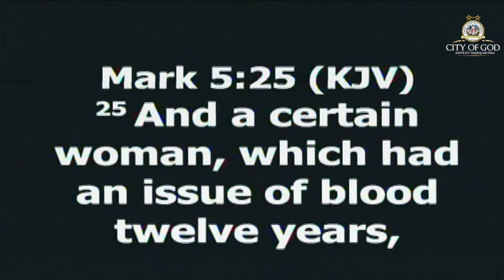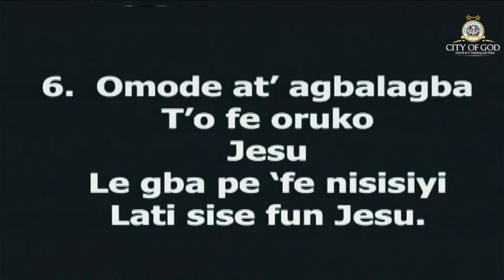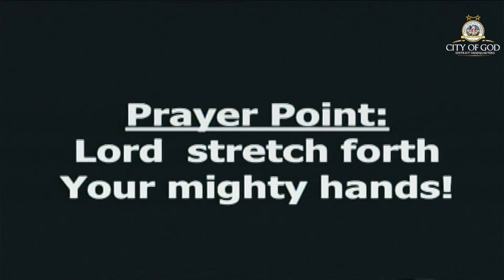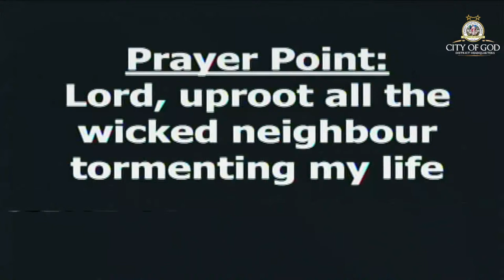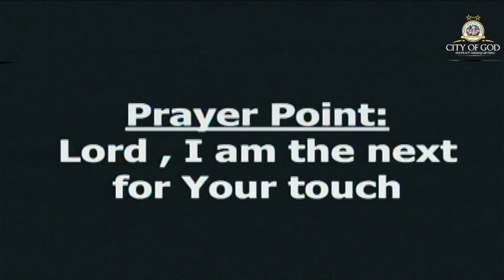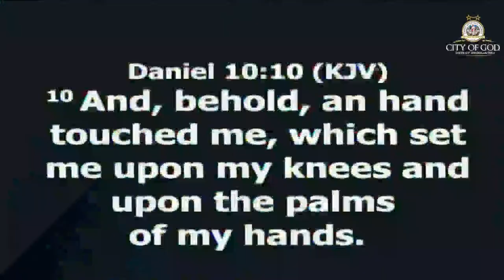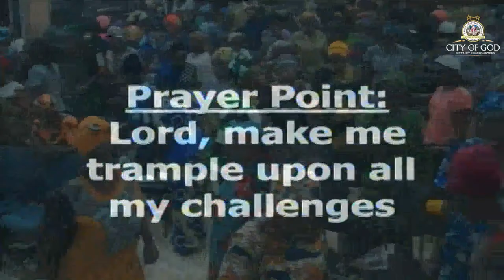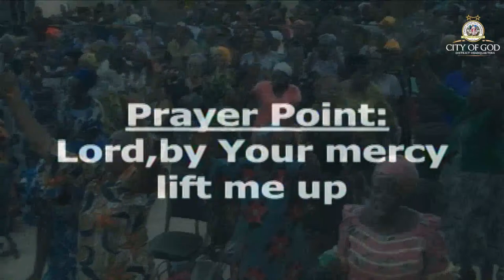Special Prayer Meeting || Day 3 || City of God || APRIL 18, 2024